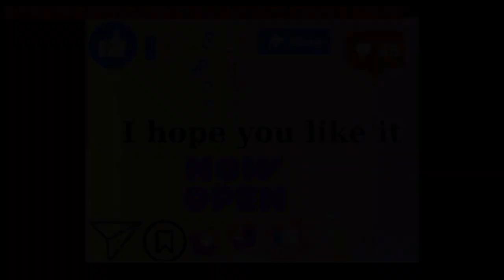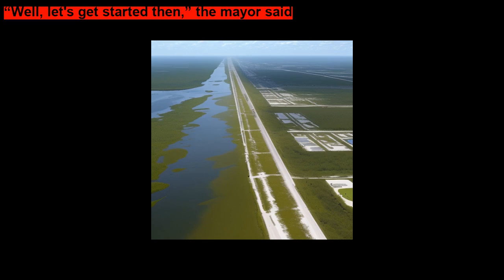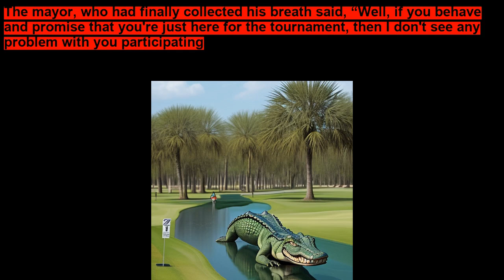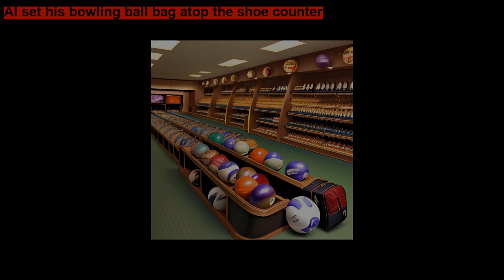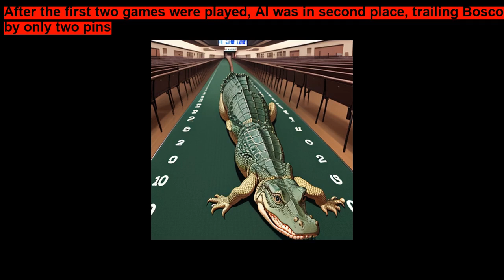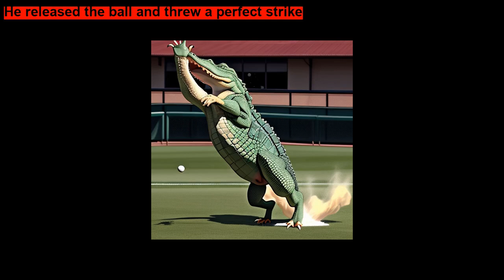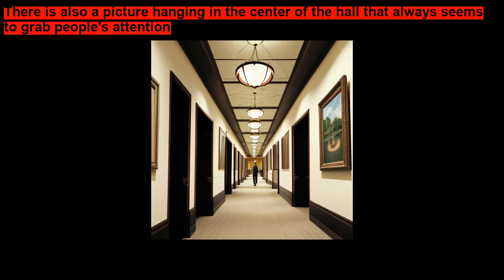Alligator Alley ~ Short Stories for Kids